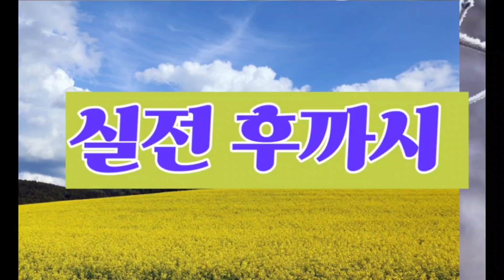010. 5570 8154. 안세진